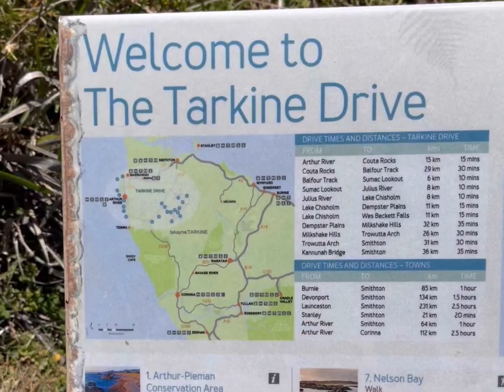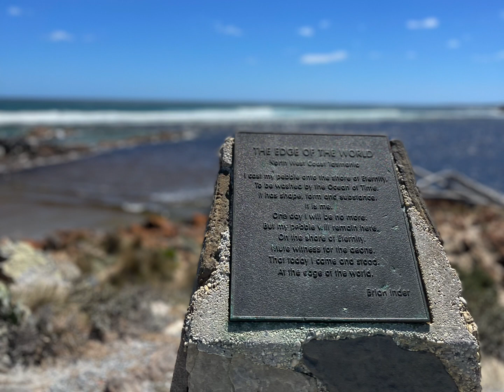The Edge Of The World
The Edge Of The World - Tasmania’s shore of eternity:

The Edge of the World is located in the township of Arthur River. There is a short boardwalk to the coastline and a poem on a plaque.

“I cast my pebble onto the shore of Eternity.
To be washed by the Ocean of Time.
It has shape, form, and substance.
It is me.
One day I will be no more.
But my pebble will remain here.
On the shore of eternity.
Mute witness from the aeons.
That today I came and stood
At the edge of the world.”
- Brian Inder

Edge of the World is the starting point of the longest uninterrupted stretch of ocean in the world.
If you somehow managed to survive the wild and treacherous sea journey sailing west you’d encounter nothing but rolling waves and roaring winds until you hit the distant shores of Argentina on the opposite side of the globe!